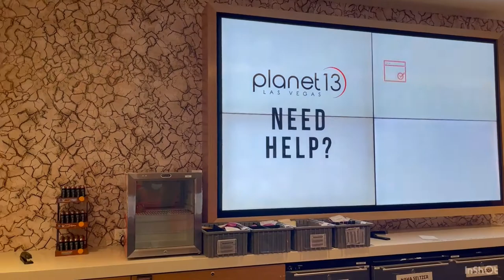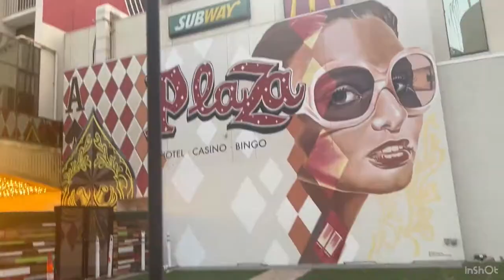Las Vegas Vlog (Usher Residency, Lunch with Darius Cooks, Drais Pool Party with French Montana ❤️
Welcome to Las Vegas. We stayed at The flamingo Hotel. I totally forgot to vlog the room but its all good. Got a change to see Usher Live at his residency at the Colosseum!! Ran into Darius Cooks and I WAS FLABBERGASTED AND STAR STRUCK lol. Amazing Time